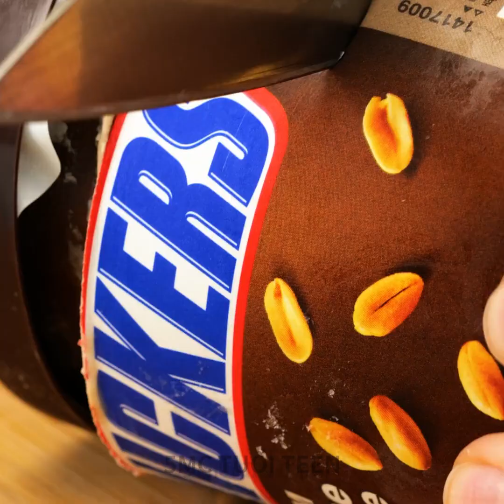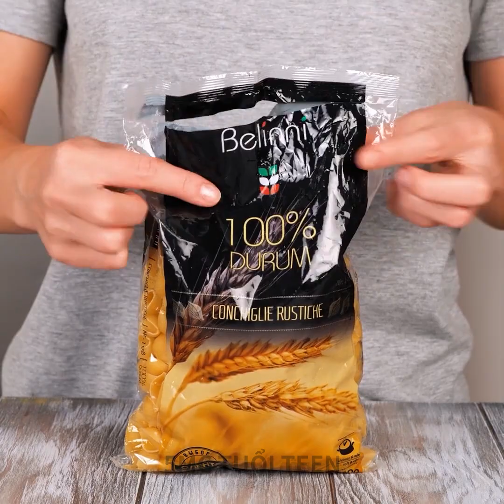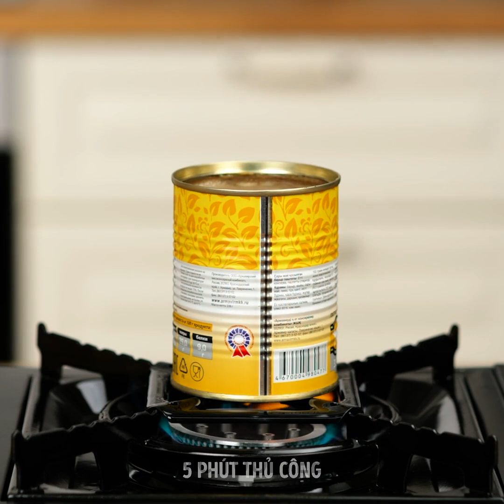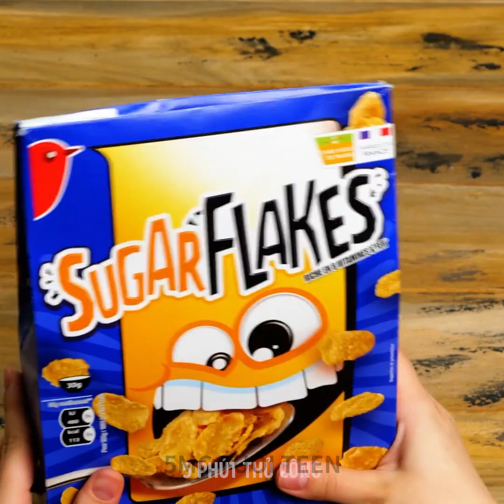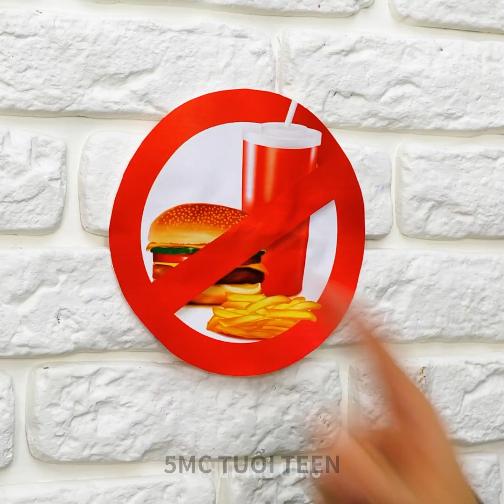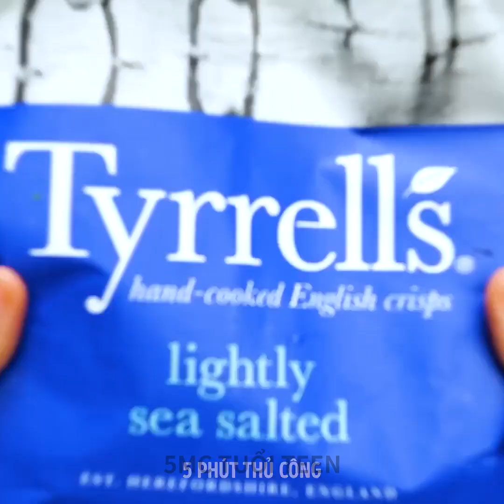MẸO ĐỒ ĂN THÔNG MINH BẠN MUỐN BIẾT TỪ LÂU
DẤU THỜI GIAN:
00:04 Mẹo đồ ăn thông minh
00:46 Bánh quy kem sandwich
00:59 Phô mai bào
01:11 Công thức bánh quy sô cô la